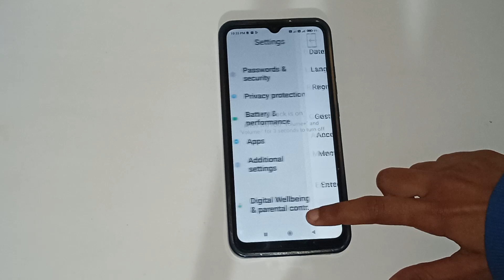redmi note 7 pro talkback, redmi note 7 pro me talk back kaise on kare,redmi note 7 pro TalkBack set